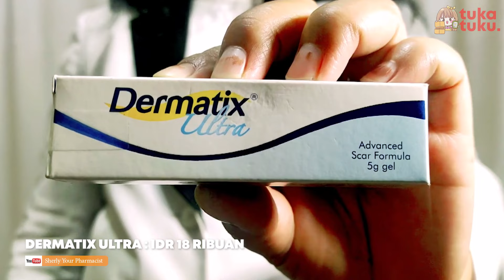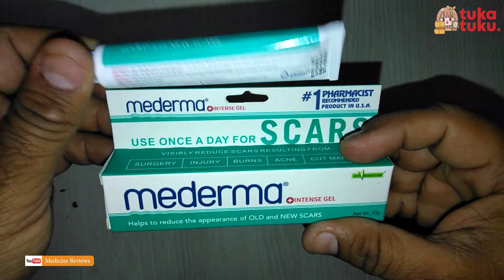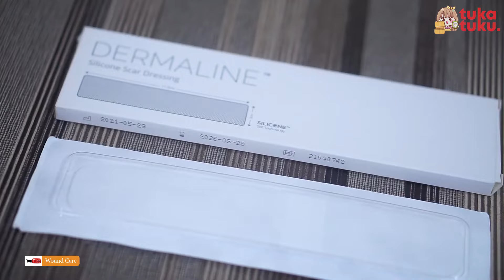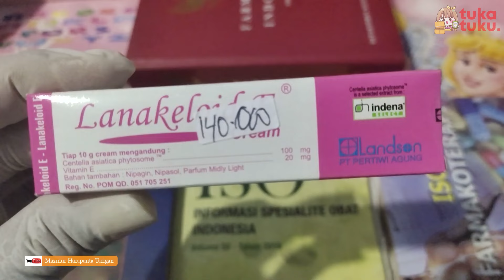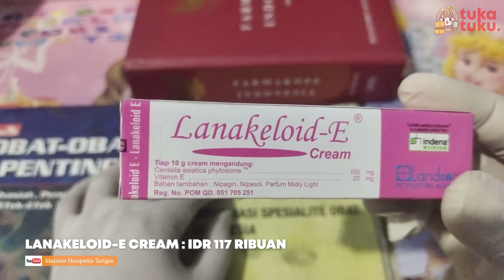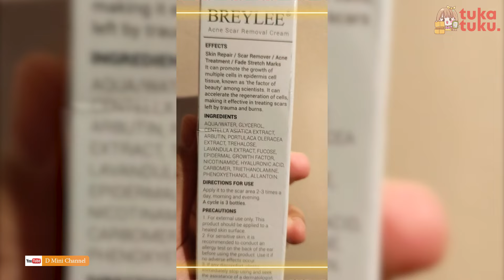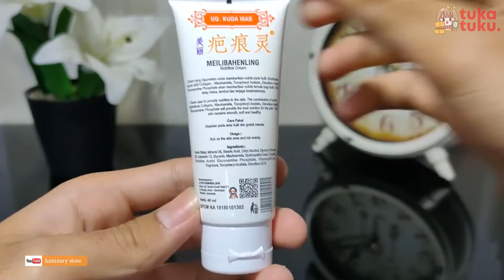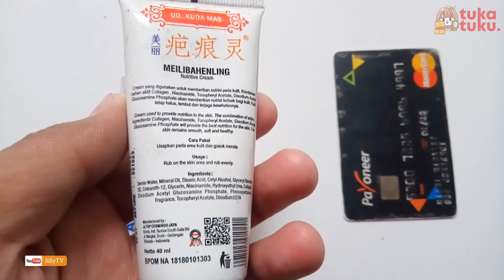KULIT MULUS LAGI: 10 REKOMENDASI OBAT PENGHILANG BEKAS LUKA TERBAIK DI APOTIK 2024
Bekas luka yang tak kunjung hilang memang menjengkelkan ya shoppers, jika anda mencari obat penghilang bekas luka.. baik yang berbentuk salep, cream atau yang lainnya.. simak 10 rekomendasi penghilang bekas luka terbaik yang bisa anda beli di apotik berikut ini...
0:00 Intro
1:23 Bio Oil
2:12 Dermatix Ultra
2:53 Bioplacenton
3:46 Mederma Proactive Gel
4:31 Dermaline Silicone Scar Dressing
5:25 Lanakeloid-E Cream
6:14 Melanox Hydroquinone 2% Cream
7:05 Breylee Acne Scar Removal Cream
7:54 Lucas Papaw Ointment
8:43 Meilibahenling

Cek Juga Video Rekomendasi Skincare Terbaik Lainnya

Salep penghilang bekas luka
Krim penghilang bekas luka
Obat penghilang bekas luka di apotik
Cream penghilang bekas luka di apotek